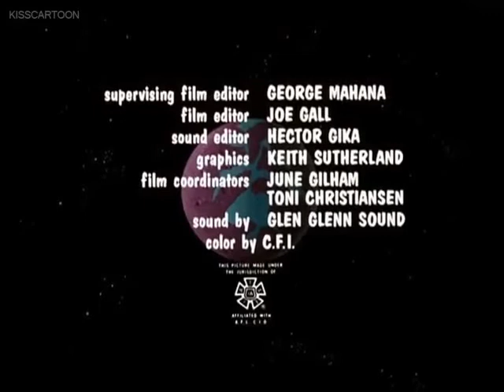Gilligan's Planet - credits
Because the one here is a camrip from a VHS of all sources